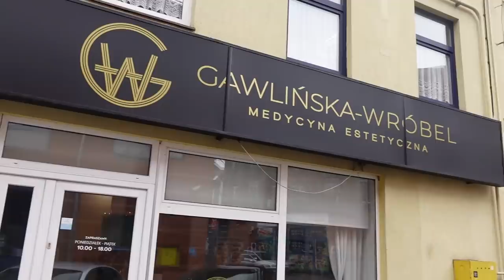ODT w samochodzie i PIERWSZA wizyta u kosmetyczki po porodzie! #159